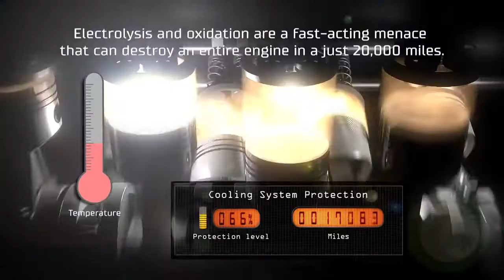Promo of the TV series Be cool with your vehicle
Promo of the TV series "Be cool with your vehicle" will air in USA by Velocity Channel of Discovery Channel TV network.
Learn about the vehicle cooling system together with Dave Bowman, the host of TV series and Former ASE Certified Auto Technician and Indianapolis 500 race mechanic.
VR-12 the first and only cooling system additive designed to protect your vehicle, while you save money and save the environment.